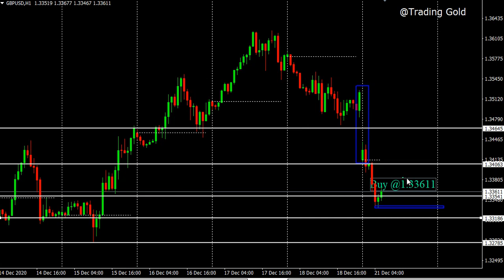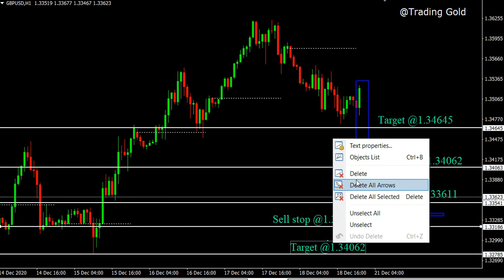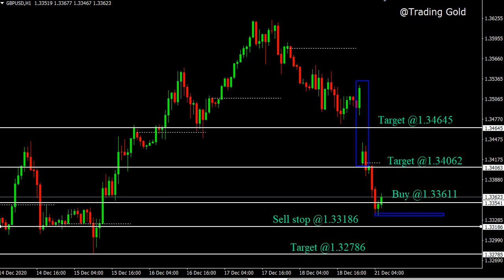Buy GBP/USD Daily Forecast Analysis on 21 December 2020 by Trading Gold Today Review